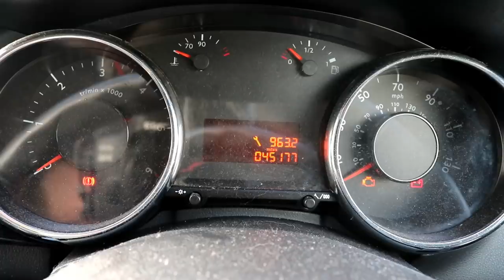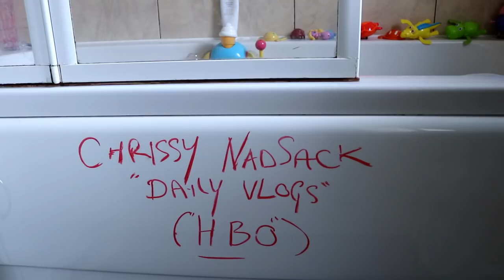Chesterfield Sasquatch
Over to Chesterfield to see New2Homebrew Tom and the Famalam. We also take in the Chesterfield  Crooked Spire and museum.